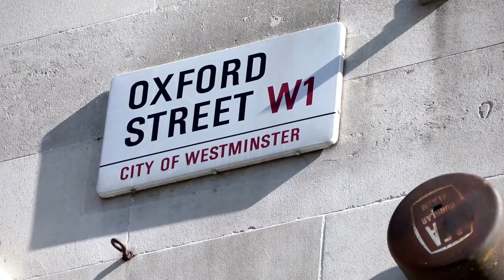Stunning 4K footage of London + music.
Beautiful footage from England's capital city. Take time out of your busy day and relax.

Enthusiasm is the yeast that raises the dough.

London is the capital and largest city of England and the United Kingdom. It stands on the River Thames in south-east England at the head of a 50-mile (80 km) estuary down to the North Sea, and has been a major settlement for two millennia.[9] The City of London, its ancient core and financial centre, was founded by the Romans as Londinium and retains boundaries close to its medieval ones. Since the 19th century "London" has also referred to the metropolis around this core, historically split between the counties of Middlesex, Essex, Surrey, Kent, and Hertfordshire,[12] which largely comprises Greater London, governed by the Greater London Authority. The City of Westminster, to the west of the City of London, has for centuries held the national government and parliament.

London, as one of the world's global cities, exerts strong influence on its arts, commerce, education, entertainment, fashion, finance, health care, media, tourism, and communications, and therefore has sometimes been called the capital of the world. Its GDP (€801.66 billion in 2017) makes it the biggest urban economy in Europe, and it is one of the major financial centres in the world. In 2019 it had the second-highest number of ultra high-net-worth individuals in Europe after Paris and the second-highest number of billionaires of any city in Europe after Moscow. With Europe's largest concentration of higher education institutions, it includes Imperial College London in natural and applied sciences, the London School of Economics in social sciences, and the comprehensive University College London. The city is home to the most 5-star hotels of any city in the world. In 2012, London became the first city to host three Summer Olympic Games.

London's diverse cultures mean over 300 languages are spoken. The mid-2018 population of Greater London of about 9 million made it Europe's third-most populous city. It accounts for 13.4 per cent of the UK population. Greater London Built-up Area is the fourth-most populous in Europe, after Istanbul, Moscow and Paris, with 9,787,426 inhabitants at the 2011 census. The London metropolitan area is the third-most populous in Europe after Istanbul's and Moscow's, with 14,040,163 inhabitants in 2016.

London has four World Heritage Sites: the Tower of London; Kew Gardens; the combined Palace of Westminster, Westminster Abbey, and St Margaret's Church; and also the historic settlement in Greenwich, where the Royal Observatory, Greenwich defines the Prime Meridian (0° longitude) and Greenwich Mean Time. Other landmarks include Buckingham Palace, the London Eye, Piccadilly Circus, St Paul's Cathedral, Tower Bridge and Trafalgar Square. It has numerous museums, galleries, libraries and sporting venues, including the British Museum, National Gallery, Natural History Museum, Tate Modern, British Library and West End theatres. The London Underground is the oldest rapid transit system in the world.